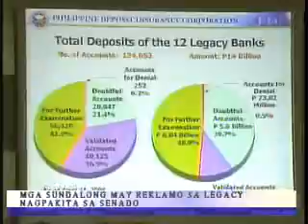IBC 13 EXPRESS BALITA APRIL 20,2009 2ND CUT OF 3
IBC 13 EXPRESS BALITA BING FORMENTO & PRECIOUS HIPOLITO CASTELO APRIL 20,2009 2ND OF 3 CUT